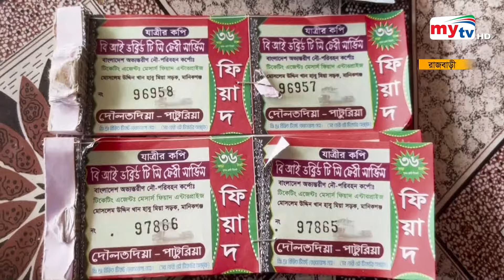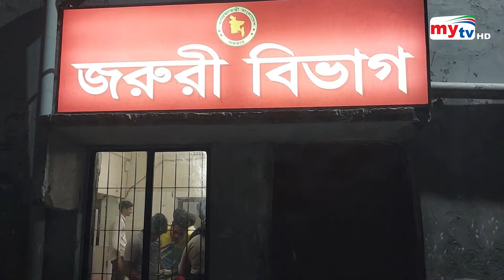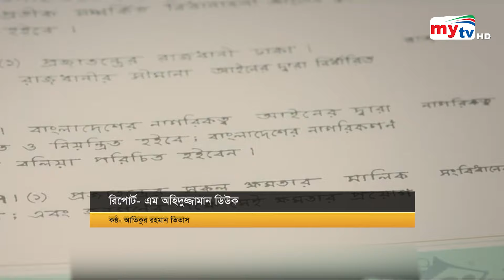Bangla News Update | 12.30 PM | 12 June 2024 | Mytv News